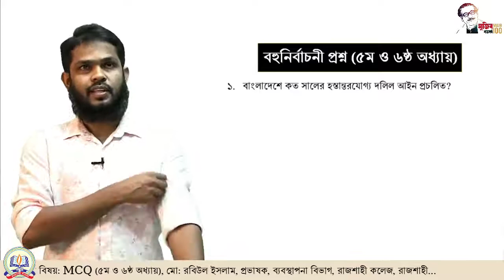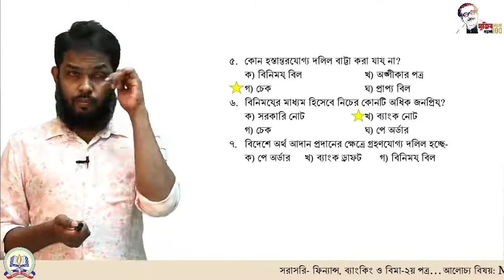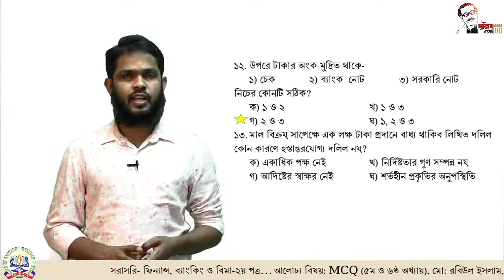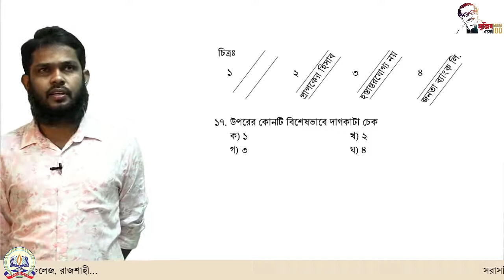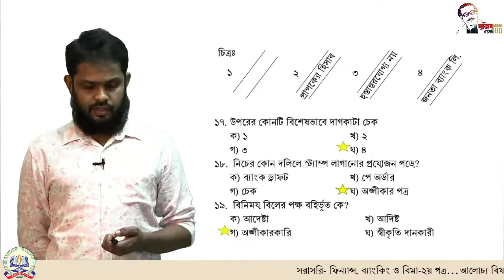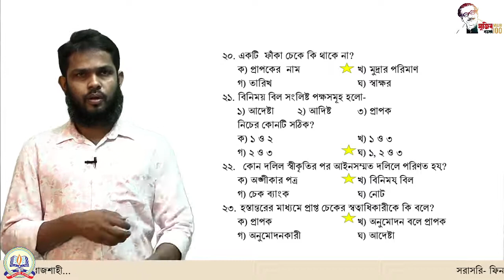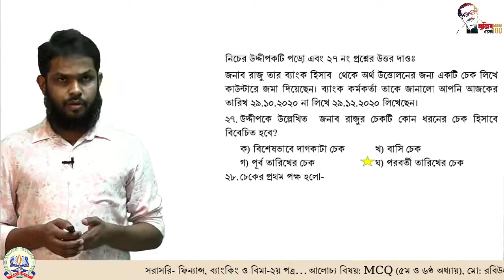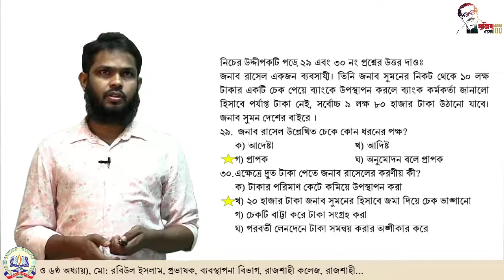দ্বাদশ শ্রেণি  : ফিন্যান্স ব্যাংকিং ও বিমা-২য় পত্র ,
শিক্ষক: মোঃ রবিউল ইসলাম
প্রভাষক, ব্যবস্থাপনা বিভাগ, রাজশাহী কলেজ, রাজশাহী
আলোচ্য বিষয়:  MCQ (৫ম ও ৬ষ্ঠ অধ্যায়)